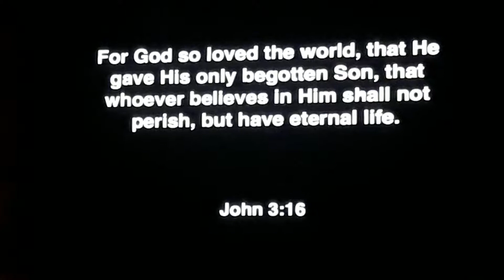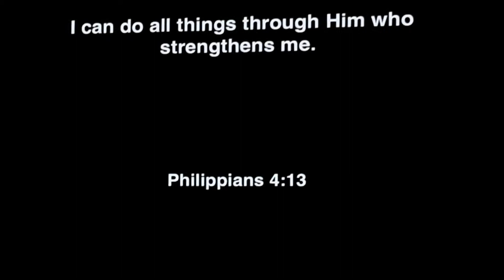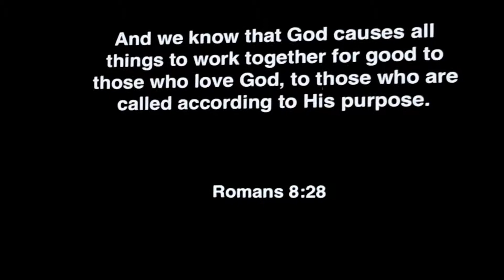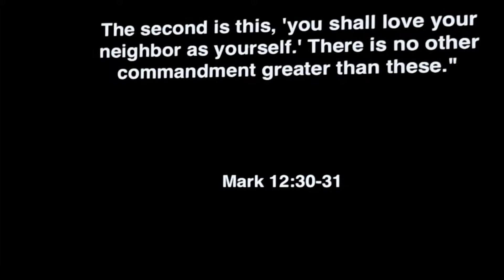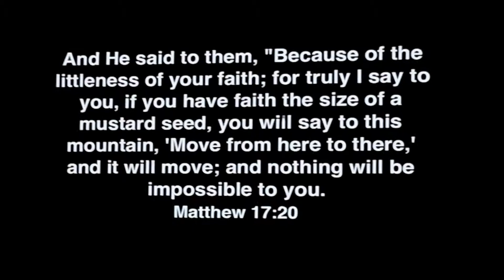Concert with the Celebrities # 9